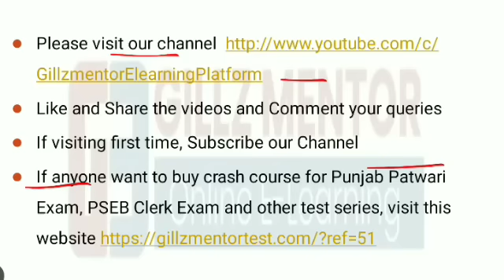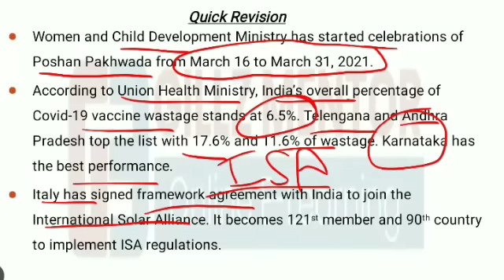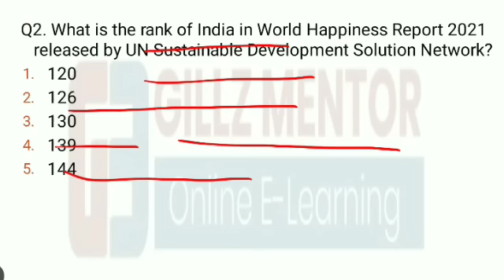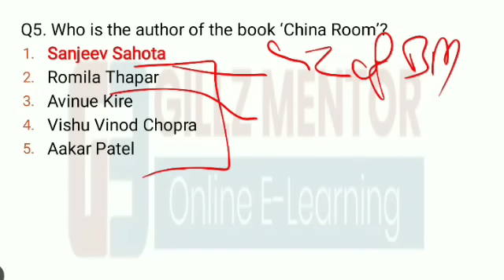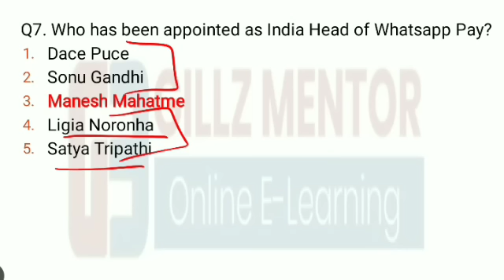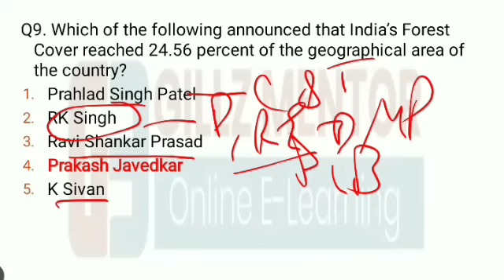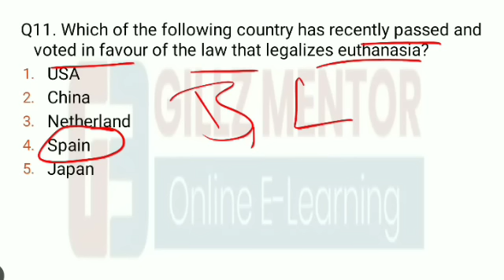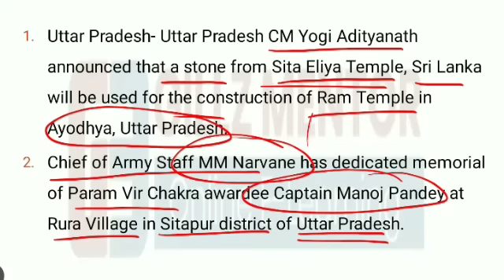CURRENT AFFAIRS LIVE 🔴6:00 AM 22nd MARCH PUNJAB_EXAMS_GK || FOR-PPSC-PSSSB-PSEB-PUDA2021